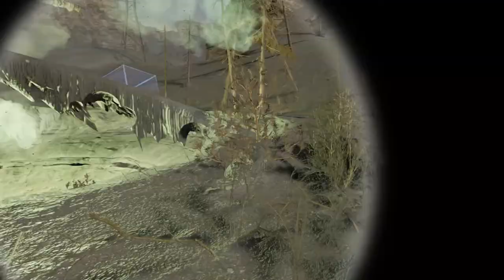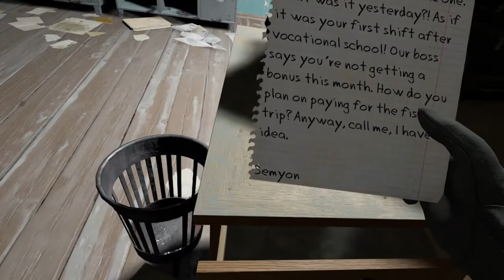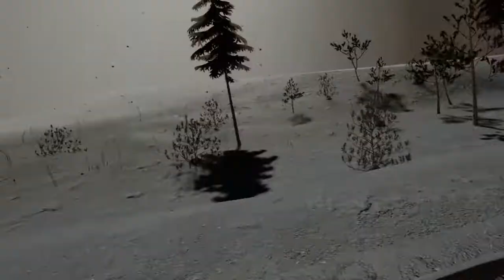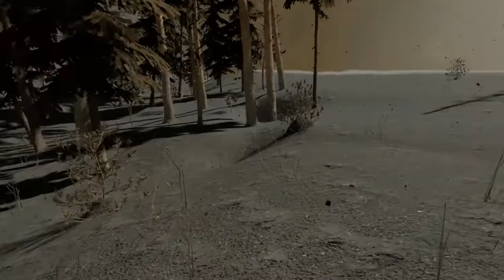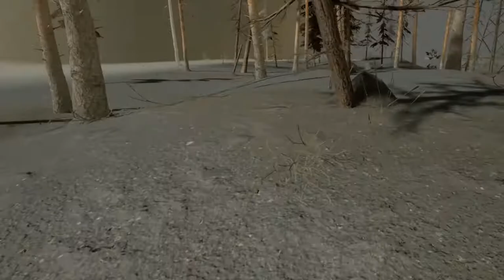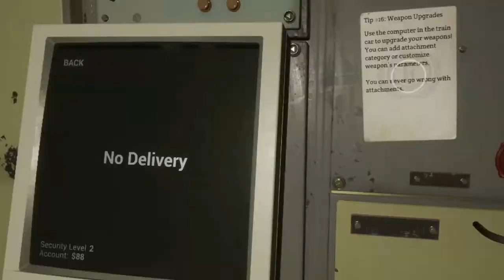Into the Radius the Tide cometh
there and back for nothing